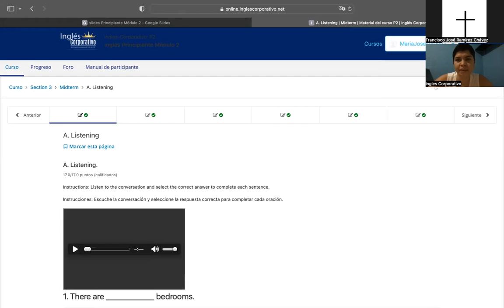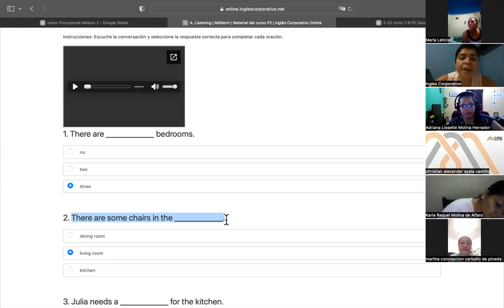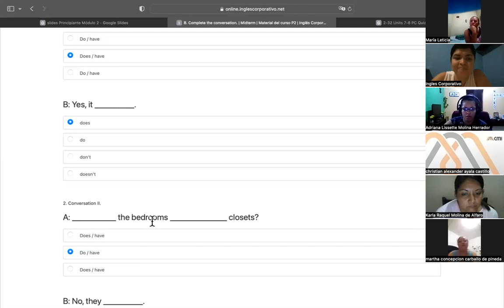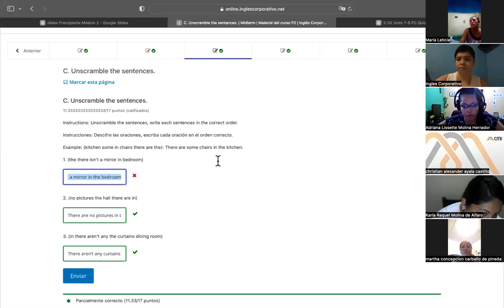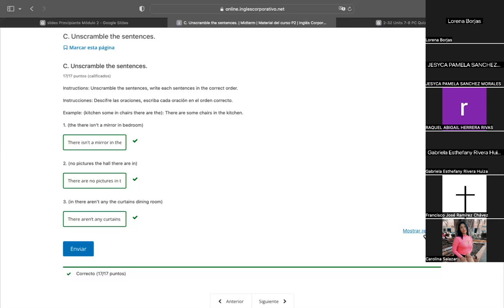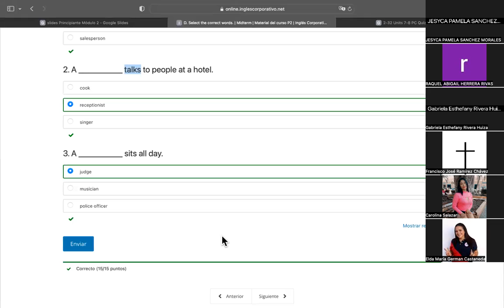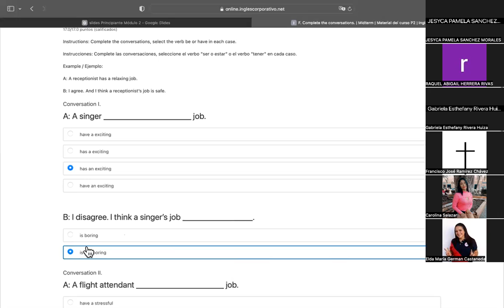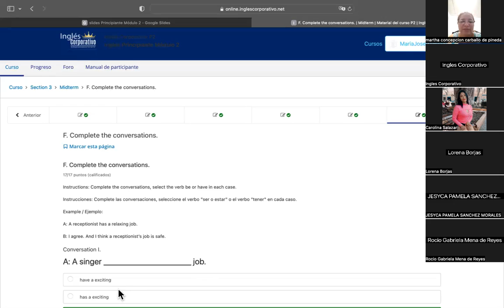SESSION 6-04/10/2023-P2-01-8-9-PM-09-2023-MIRANDA-JOBS AND QUESTIONS PRACTICE